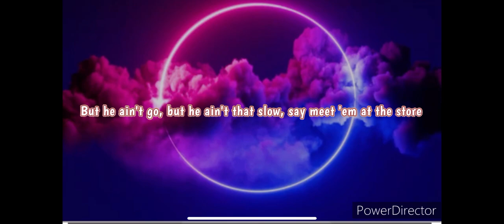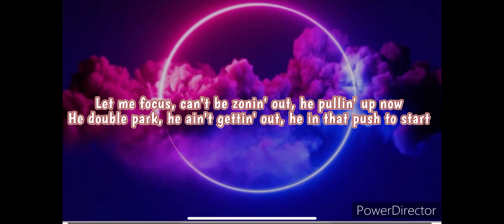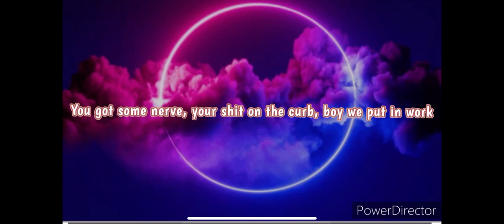Crazy Story Lyrics By King Von